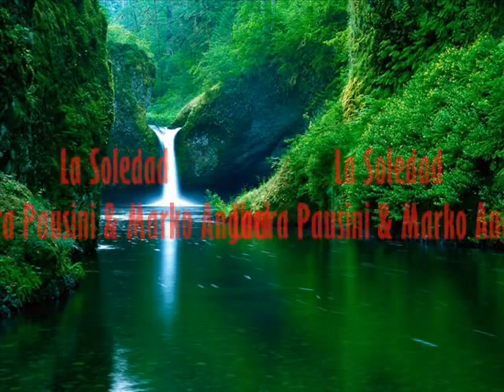La Soledad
Letra y musica de Laura Pausini.
Aunque malogré la canción. Jajaja...